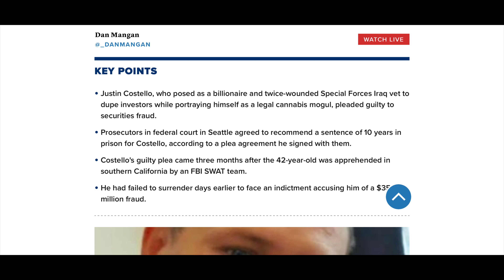$HPST Hemstract is the scam I warned you about over a year ago. I am not a financial advisor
Here I discuss the latest about Hempstract... CEO pleads guilty to fraud?